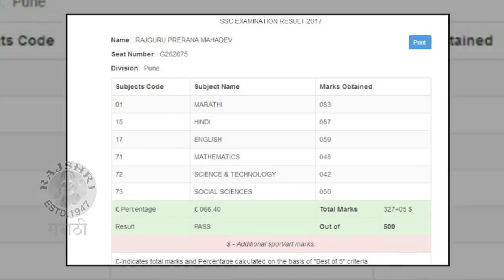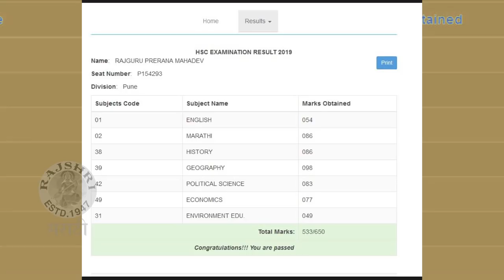Rinku Rajguru 12th Result | "इंग्लिशमध्ये सांगू" बोलणाऱ्या रिंकुचे इंग्लिश विषयातले मार्क्स पहा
Marathi Star who has became everyone favourite and has received stardom in very less time and has made her own identity with her acting skills and glamorous look, Sairat Fame Rinku Rajguru has just cleared her 12th boards with flying colors. Watch her in detail result of Rinku Rajguru in this video and let us know about your opinion in the comment section below.